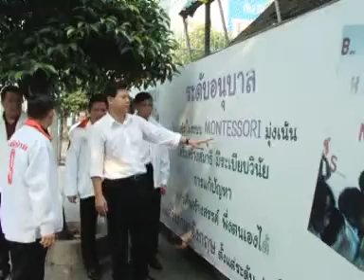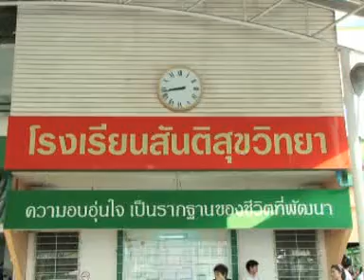บรรยากาศ พล ต อ พงศพัศ หาเสียงที่โรงเรียนสันติสุขวิทยา 31 1 56